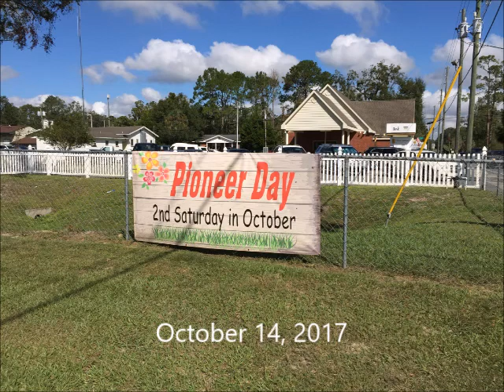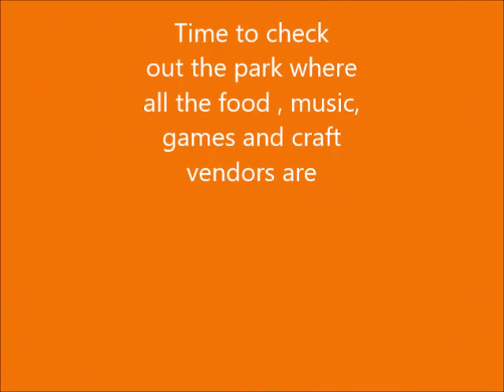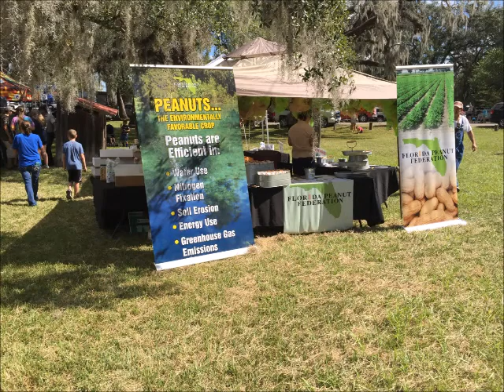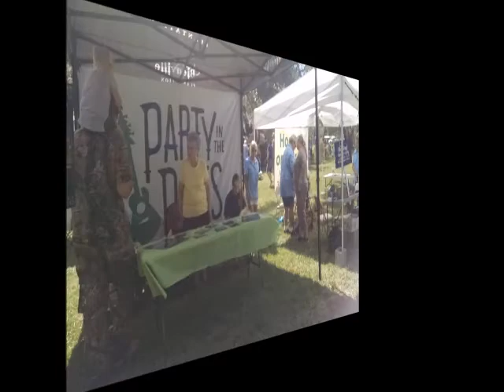Pioneer Day 2017 Mayo, Florida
Pioneer Day October 14, 2017 in Mayo, Florida